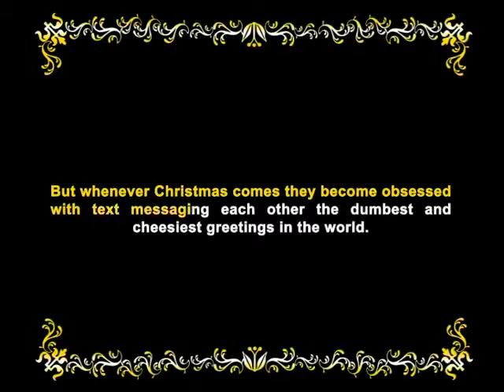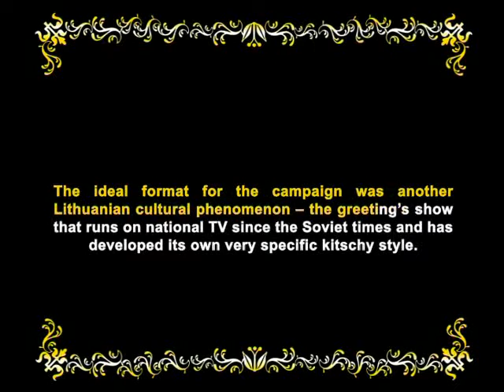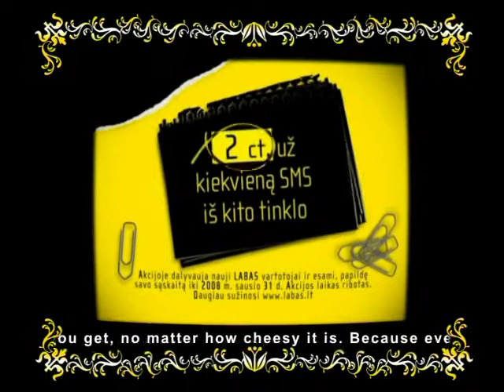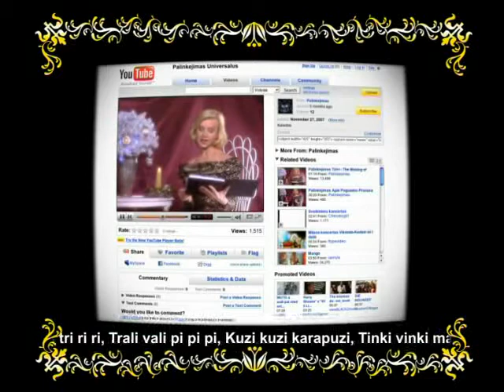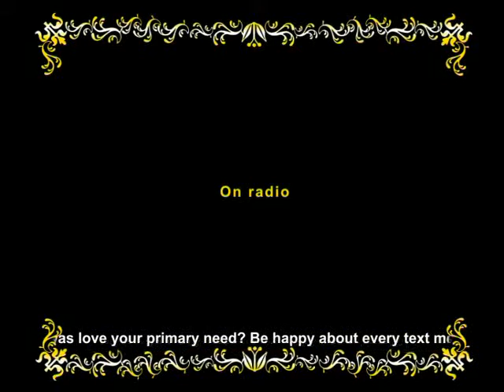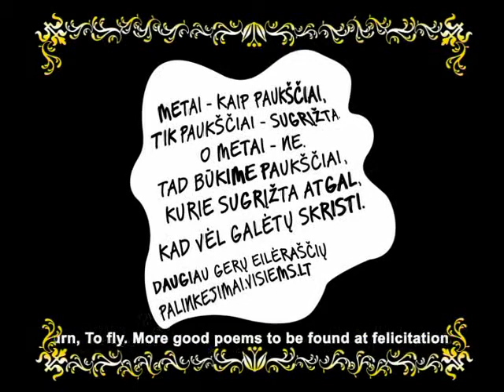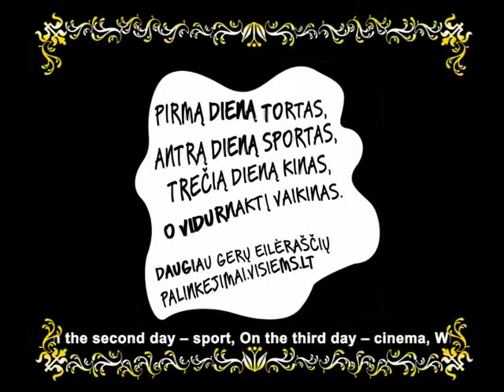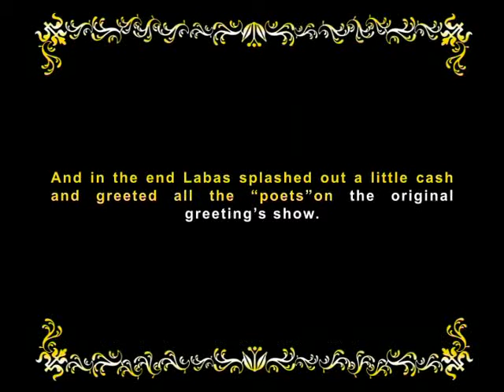PEOPLE'S VERSE -- DDB VILNIUS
ADrenalino bronza kategorijoje "reklamos kampanija"